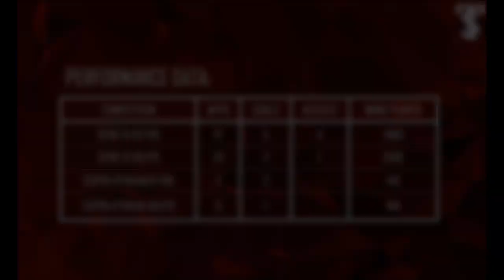KARIM LARIBI AS CESENA GOALS/SKILLS/ASSISTS 2016/2017